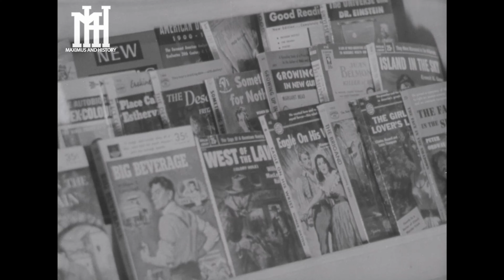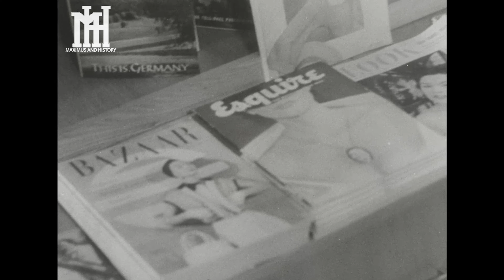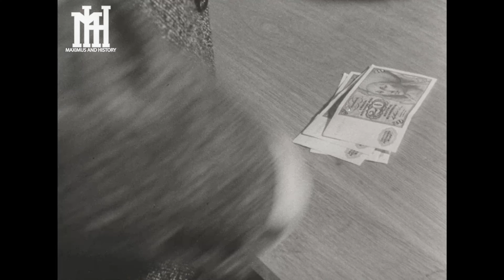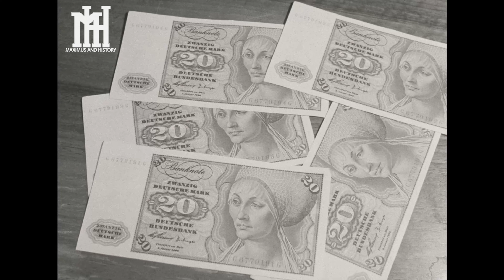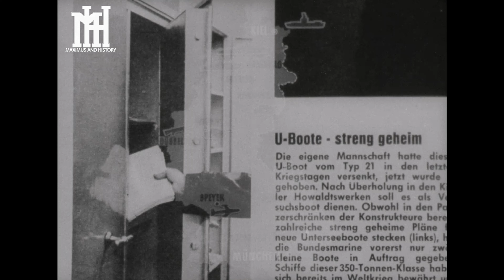"Traitor" — East German Film (1962)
This is a East German Propaganda film from 1962 (Full HD)

The film depicts a fictional court trial against a young border guard of the NVA after he defected from the GDR and shared military and state secrets with the Federal Republic of Germany (West Germany)

Special Thanks to my Donators:
Gustav Noobster
Wackelpudding
LeColonel
SpicyDogs Music